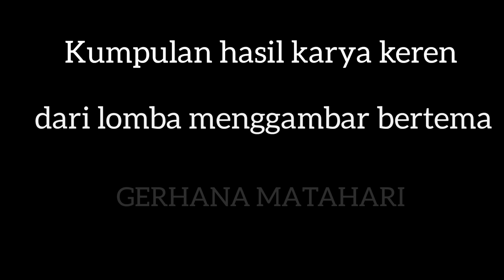Kumpulan Hasil Karya Lomba Menggambar dan Mewarnai Tema Gerhana Matahari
Video ini berisi kumpulan hasil karya teman-teman yang super kece dan bagus dari Lomba Menggambar dan Mewarnai dengan tema Gerhana Matahari.
Semoga dapat menginspirasi teman-teman yang mau ikut lomba ya.